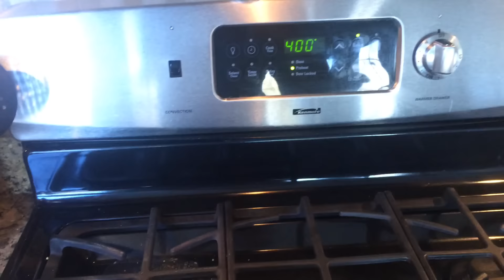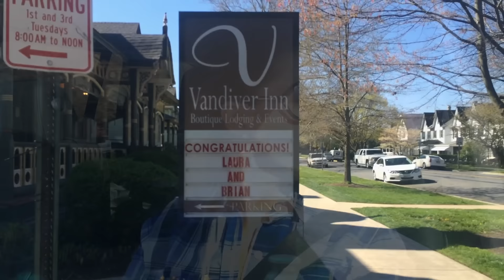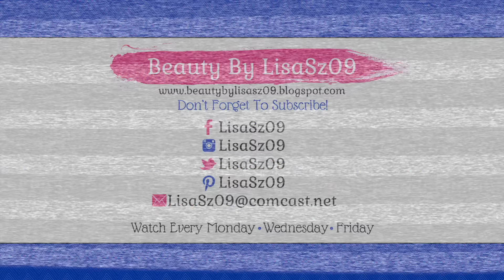Vlog | Wedding Wedding and more Wedding | April 13 through 19 2016 | LisaSz09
This week is lots and lots of wedding stuff.  Then the start of the week I am attempting to get back to a normal week!

Please click see more below for descriptions and links

Get Ready With Me Video- will be up monday
Haul Video-

What I am wearing:
mentioned in the video when available.  Please comment if you have a question
Jewelry:
Right Hand Ring- David Yurman Double X Crossover
Earring- Diamond studs (similar)

Camera Used

*I purchased all items in the video, unless stated in the video that it was sent to me.